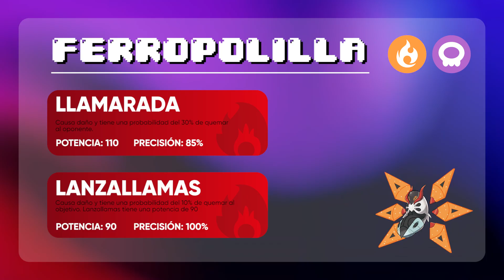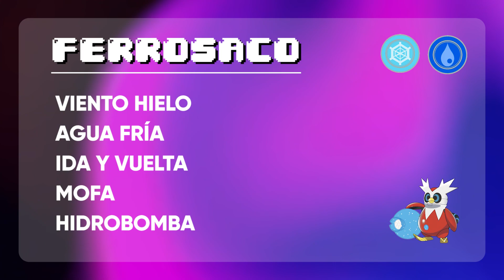🐲🤖 Top 10 MEJORES Pokemon PARADOJA 🐲🤖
Si os gustó la primera parte de TOP mejores pokemon de 9a generación de Pokemon Escarlata y Púrpura, hoy os traemos la segunda parte. Un top de los mejores pokemon paradoja o paradox de Escarlata y Púrpura.
Descubre que pokemon paradoja están en el meta del juego y añade a estos nuevos pokemon de la edición escarlata y púrpura en tu equipo de VGC, no te vayas sin ver el vídeo.
Si tienes una opinión diferente, puedes dejarlo en los comentarios, así como comentar cual es tu equipo en competitivo.

Agradecimientos también a la web Wikidex, ya que nos ha facilitado mucha información del vídeo.